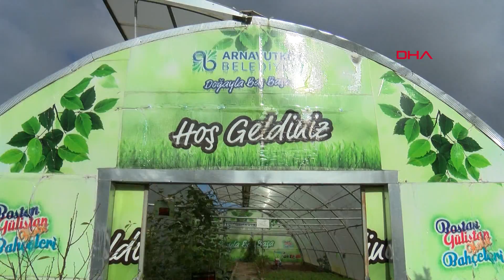Öğrencilere toprak sevgisi aşılıyorlar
Arnavutköy’de fidan diken öğrenciler, hobi bahçelerinde yetiştirilen meyve ve sebzelerden yedi. Arnavutköy Belediye Başkanı Kemal Aygenli, "Çocuklarımıza toprak ve ağaç sevgisini aşılamak amacıyla böyle bir etkinliği düzenledik. Umarım çocuklar da büyükler de bunlardan ders alır" dedi.